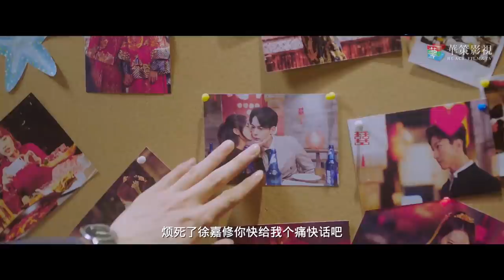【拾光里的我们】终极预告：我的老板竟然是我的初恋 | Way Back Into Love - Trailer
►剧集信息：
导演: 杨欢
编剧: 李业茂 / 随侯珠
主演: 唐晓天 / 孙千 / 王宥钧 / 张嘉希 / 江鹏 / 张皓伦 / 王钧浩 / 黄子星 / 陈汛 / 沈雨
类型: 喜剧
制片国家/地区: 中国大陆
语言: 汉语普通话
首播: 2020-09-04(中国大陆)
集数: 26

►剧情简介：
    　陆珈在高中时期曾经暗恋过品学兼优的徐嘉修，两人因毕业后各奔东西而失去了联系。在外打拼多年的陆珈回到老家东洲继续发展，不成想入职后发现公司创始人竟是徐嘉修，两人还阴差阳错的成为了邻居。本以为时过境迁的陆珈，在此后的工作和生活中，发现自己再次喜欢上了徐嘉修。高中时暗恋过陆珈的叶昂暘也加入了同一家公司，叶昂暘很快对陆珈展开了追求，但陆珈只对徐嘉修一往情深。经过一系列误会和波折，陆珈与徐嘉修终于确定了恋爱关系。然而徐嘉修的“初恋”杨珊妮的出现，对二人的情感造成新的阻碍。曾被陆珈拒绝过的商界精英宋隽希，以合作为由再次接近陆珈，也引发了陆珈和徐嘉修之间的信任危机。最终两人携手解决了事业和情感上的重重危机，修成正果。

►Synopsis ：
Lu Jia’s hidden affections for Xu Jiaxiu, who is an excellent student in high school, gradually fades away after they graduate and lose contact. After years of hard work outside, Lu Jia comes back to her hometown to find a job in a company, which happen to be established by Xu Jiaxiu. By coincidence, they two become neighbors. And Lu gradually realizes that her love for Xu doesn’t fade away and it even grows stronger than before. Ye Angyang, who had a secret crush on Lu in high school, works in the same company and becomes Lu’s colleague. Ye starts to pursue Lu quickly but is turned down because Xu is the only man Lu loves. Xu and Lu become lovers after all the misunderstandings and barriers. However, the “first love” of Xu Jiaxiu, Yang Shanni, comes back to Xu and gets in the way of their relationship. Besides, Song Juanxi, a business elite who is turned down by Lu Jia for his confession of love comes to Lu Jia in the name of business cooperation. Then he causes the crisis of trust between Lu Jia and Xu Jiaxiu. Fortunately, Lu and Xu eventually overcome the crisis of their career and affection together and start their sweet life.